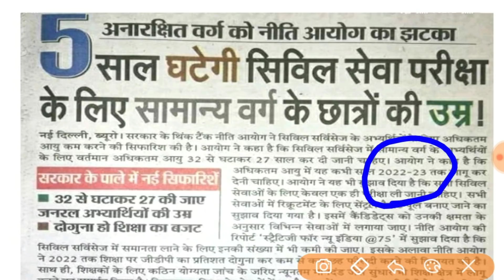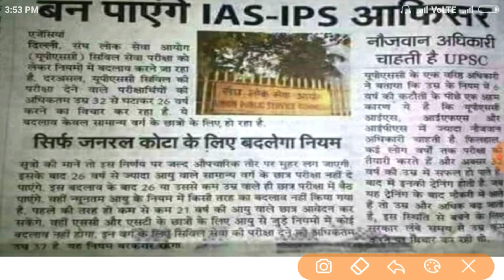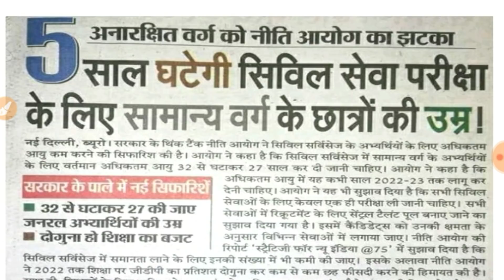IAS, IPS बनने के लिए अब उम्र 26 से 27 साल, सामान्य वर्ग वाले जरूर देख लो।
सामान्य वर्ग वाले जरूर देख लो। Civil service की नौकरी के लिए नीति आयोग ने कहा। 27 साल तक होनी चाहिए IAS , IPS के लिए उम्र।